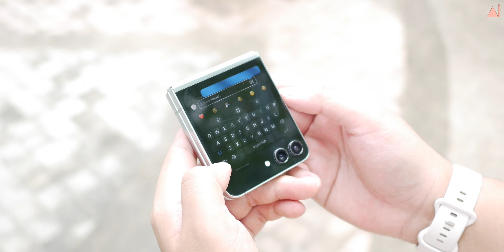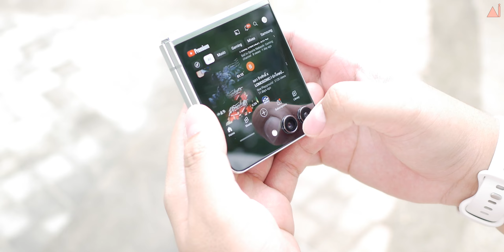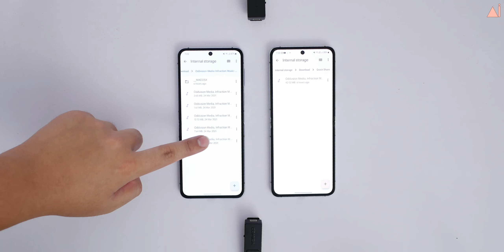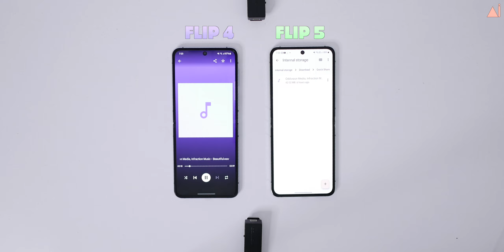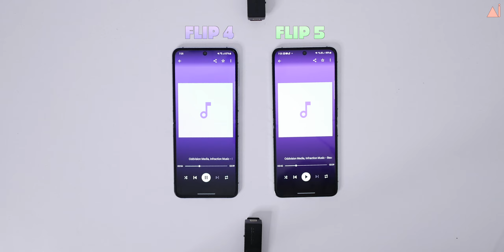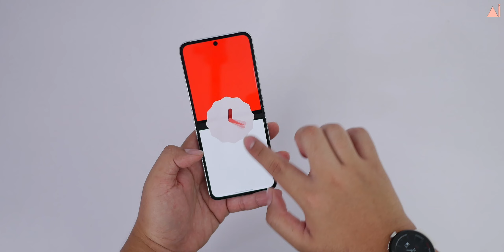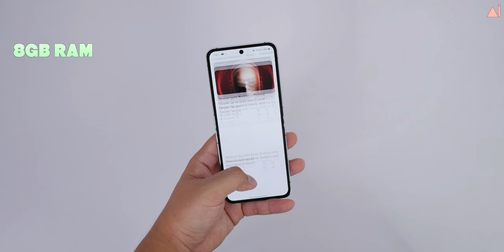รีวิว SAMSUNG Galaxy Z Flip 5 พับที่สนิท กับจอด้านนอกใหม่ ใหญ่กว่าเดิมของเขา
Galaxy Z Flip5 มอบประสบการณ์จอพับที่มีสไตล์โดดเด่นไม่เหมือนใคร กับสมาร์ทโฟนพกพาง่ายที่สร้างสรรค์ขึ้นเพื่อบ่งบอกตัวตนได้อย่างเต็มที่ ด้วยหน้าจอ Flex Window ใหม่ที่ใหญ่กว่ารุ่นก่อนหน้าถึง 3.78 เท่า เพิ่มทางเลือกให้ปรับแต่งตามความต้องการได้มากขึ้น ด้วยกรอบมากมาย รวมถึงนาฬิกาแบบกราฟิกซึ่งสามารถเลือกให้เข้ากับหน้าปัดนาฬิกา Galaxy Watch6 Series ได้ นอกจากนี้เคส Flipsuit ใหม่ยังให้การปกป้องตัวเครื่อง เพิ่มความโดดเด่นให้เครื่องด้วยการ์ด NFC แบบถอดเปลี่ยนได้ ผู้ใช้จึงสามารถจับคู่ดีไซน์ Flex Window กับดีไซน์ของเคสให้เข้ากัน

[Camera Test] เทียบกล้อง SAMSUNG Galaxy Z Flip 5 กับ Galaxy Z Flip 4 ต่างนะ ต่างแหละ ต่างจริงๆ…

รีวิว SAMSUNG Galaxy Z Fold 5 บางลง เบาลง ครบทุกการใช้งานระดับโปร

เป็นเจ้าของ Galaxy Z Flip 5 ผ่านทาง

เป็นเจ้าของ Galaxy Z Fold 5 ผ่านทาง

ติดตามข่าวสารวงการไอที และเรื่องราวด้านเทคโนโลยีรอบตัวแบบชัดจนมีอยู่จริงได้ที่ และติดตามเฟสบุ๊คเพจของเราได้ที่ Facebook: Young Mobile

สนับสนุนกันเพื่อมีค่าขขนมในการหาของมารีวิวได้ที่

SCB ไทยพาณิชย์: 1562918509